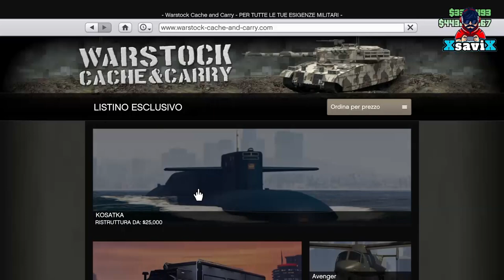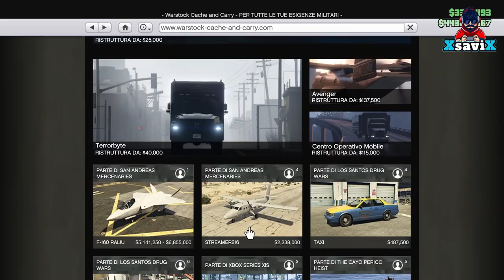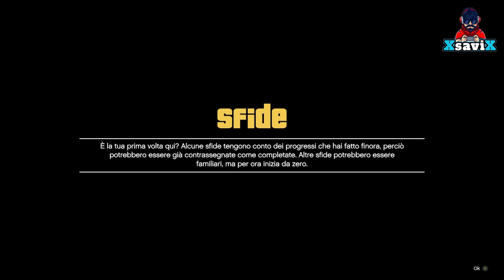Gta5*💥Aggionamento settimanale💥Dopo il dlc💥XsaviX*💥XboX s/x ,ps4/ps5